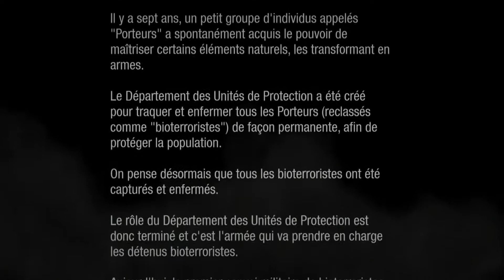InFamous : Second Son [FR][HD] - Ep 1 : Bioterroriste !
Troisième opus d'une des meilleurs saga de la Playstation...
Encore une fois, l'équipe de Sucker Punch nous ont pondu un petit bijoux des plus épique !
Dans cet épisode, nous incarnons Delsin Rowe, un "Porteur" qui, suite à un accident déclenche certaines capacités lui permettant de faire bien des choses toutes plus incroyables les unes que les autres!
7 Ans après les événements des 2 premiers opus, l'apparition de nouveaux porteurs à forcé le gouvernement à créer le DUP pour  les neutraliser... On les appelle désormais des "Bioterroristes"...